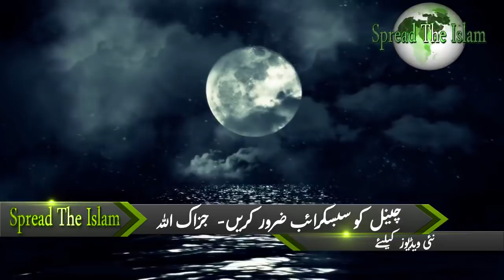3 Gunah Insan Ko Kufar Tak Puhncha Detay Hain Three sins bring man to infidelity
3 Gunah Insan Ko Kufar Tak Puhncha Detay Hain Three sins bring a man to infidelity